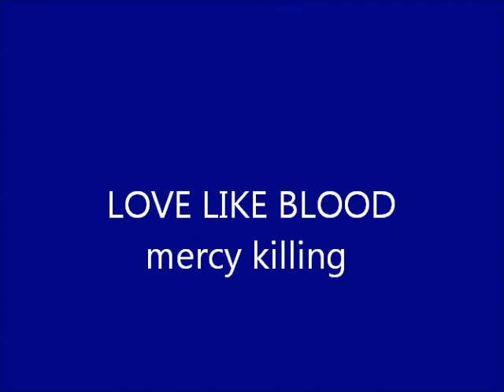LOVE LIKE BLOOD mercy killing